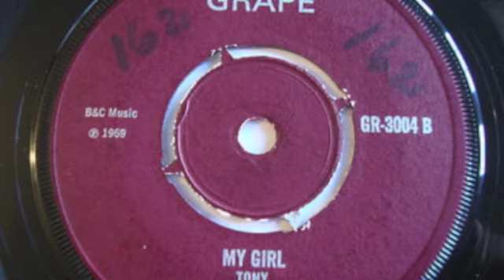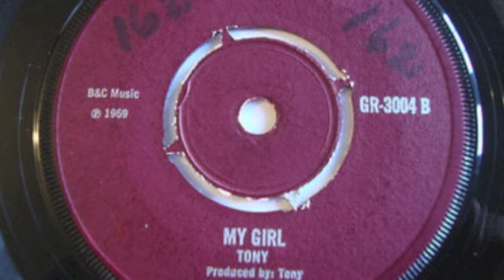Tony - My Girl ( give me my girl )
aka Prince Tony (Robinson)  1969